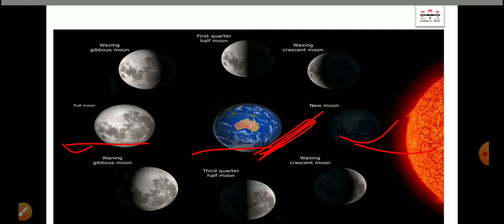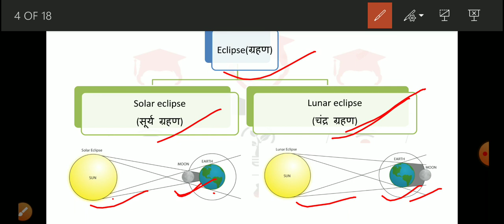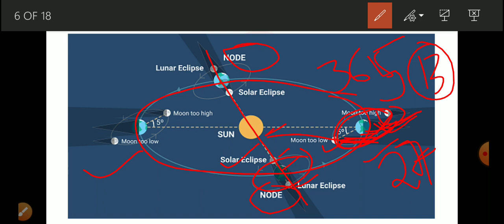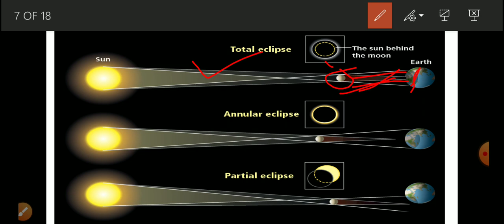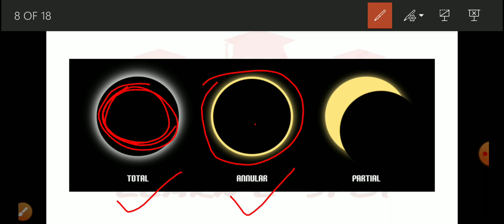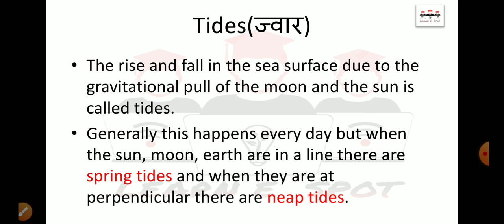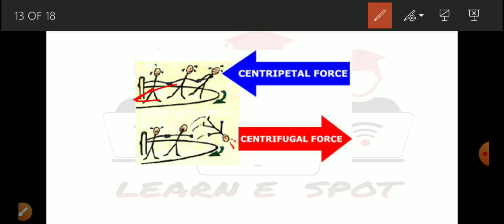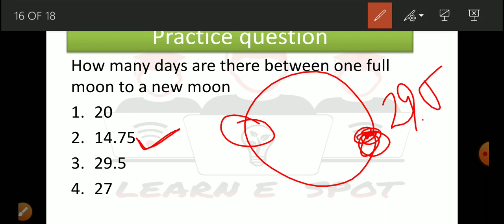Lecture-7 solar eclipse, lunar eclipse and tides( कैसा होगा 21 जून 2020 का सूर्य ग्रहण?)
Geography by Priyanka Yadav
In this video you will come to know about the basics of the Eclipse
Solar eclipse
Lunar eclipse
Spring tides
Neap tides

Which is relevant for UPSC PSC SSC TET CTET and other exams.

Join our Telegram channel for quiz